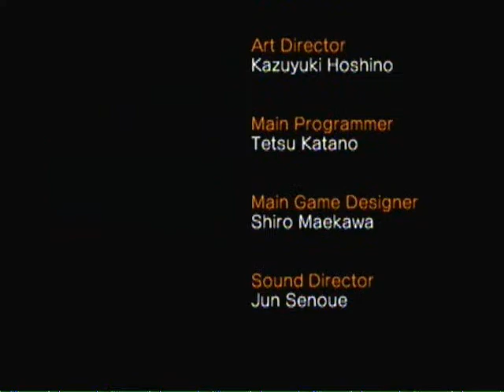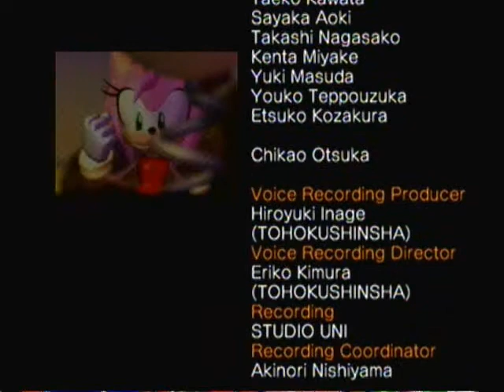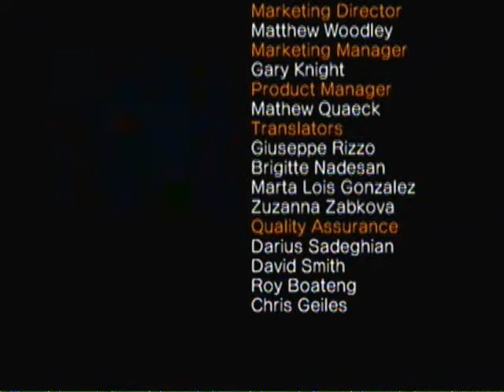sonic heroes playthrough part 29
the end is here with epic teams and epic emeralds and epic... epicness